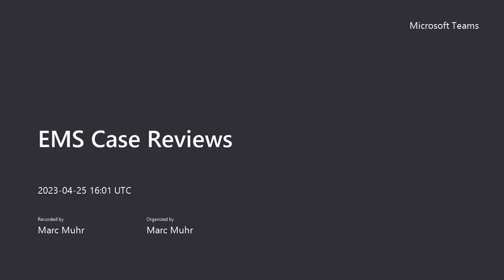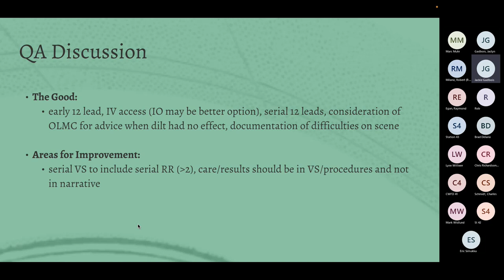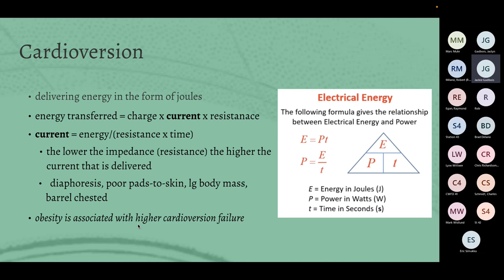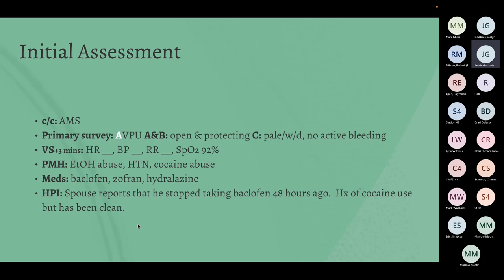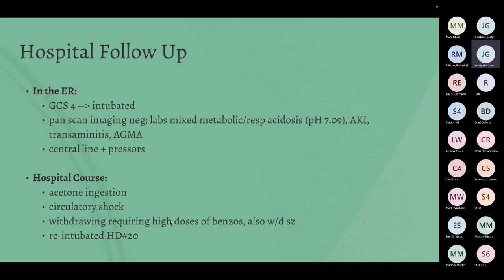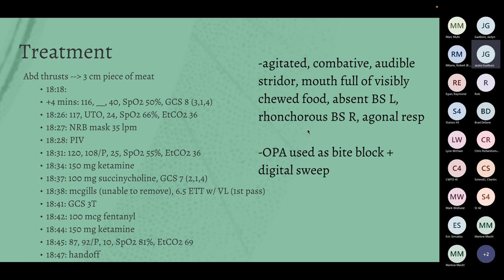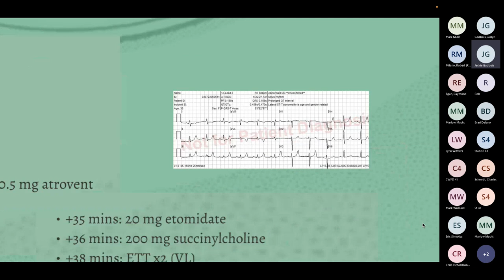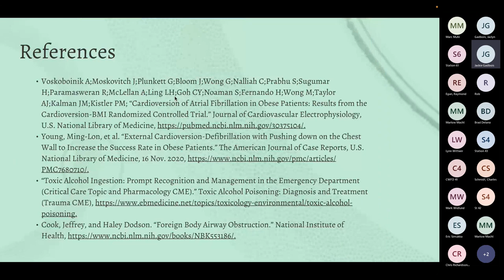PCEP - Case Reviews - April 2023